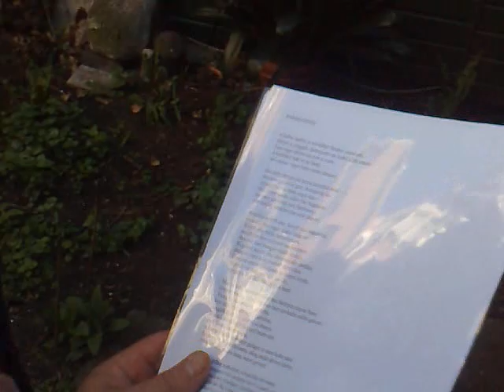Juan Tajes, Arie Anna tuin Warmoestraat 2005